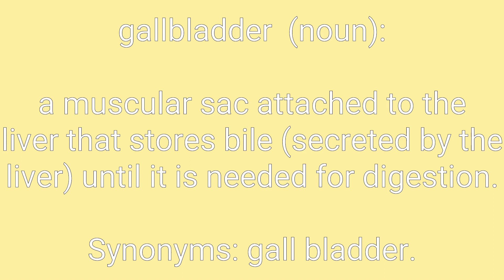Gallbladder Definition & Meaning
Definition of gallbladder in English. Meaning of gallbladder in English. Example of gallbladder. Synonyms of gallbladder. Spelling of gallbladder. How to pronounce gallbladder.

gallbladder means:
1. a muscular sac attached to the liver that stores bile (secreted by the liver) until it is needed for digestion.